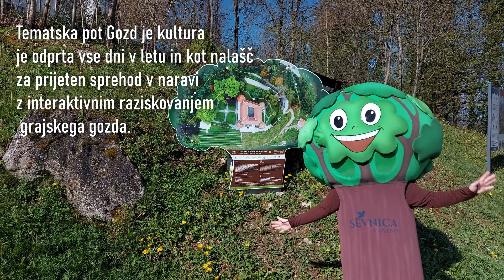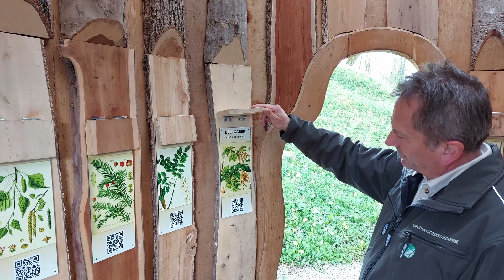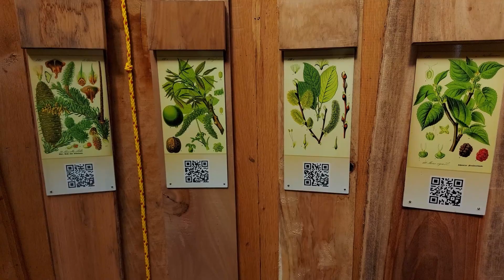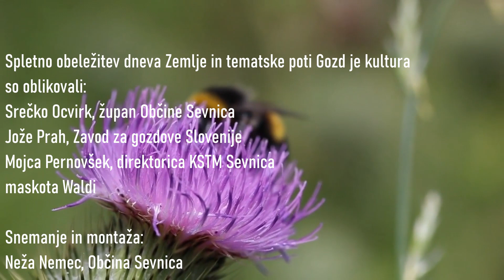Dan Zemlje in dan učne poti Gozd je kultura - 22. april 2021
22. april je dan Zemlje. Na ta dan v Sevnici obeležujemo tudi dan tematske poti Gozd je kultura. Krožna tematska pot je odprta vse dni v letu in je namenjena interaktivnemu raziskovanju značilnosti gozda in posameznih drevesnih vrst.